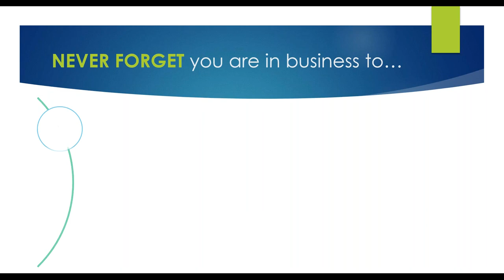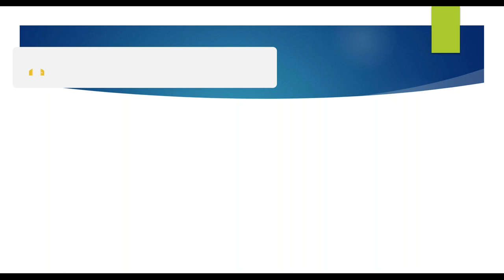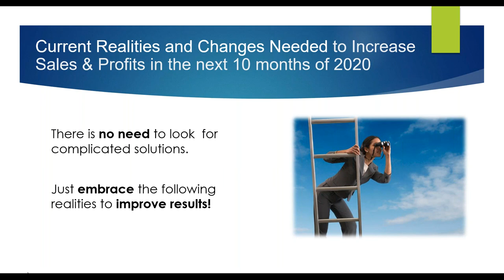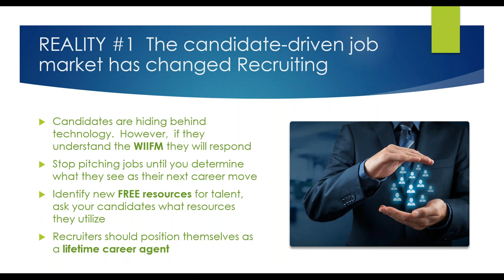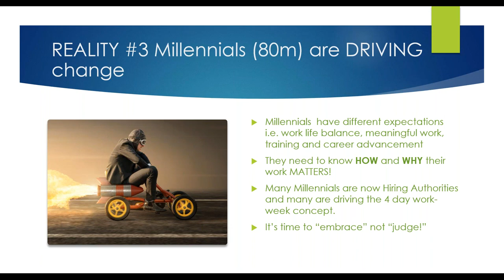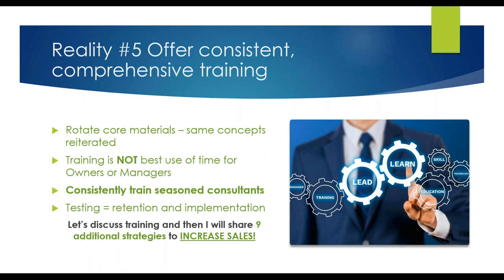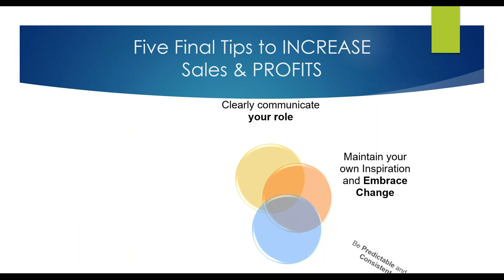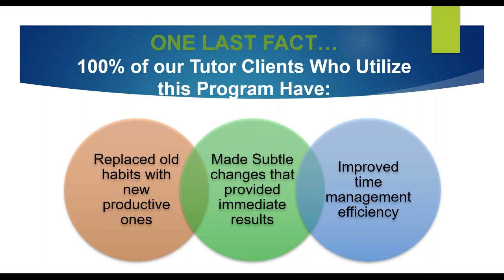Increase Sales and Profits in the Next 10 Months of 2020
Join Barb Bruno, CPC, CTS as she presents training for Staffing and Recruiting Firm Owners and Managers.

It’s hard to believe that almost two months are behind us, with only ten to go in 2020.  It’s important to ask yourself the following questions:

•  Did your company hit or surpass goals?
•  If goals were NOT attained, what happened?  If you erased them – what message did you send to your team?
•  What changes will you and your team implement, to improve results for the remainder of 2020?

According to Albert Einstein “You can’t do things the same way and expect different results – that’s the definition of insanity”

So, the burning question becomes “As an Owner or Manager - What changes SHOULD you make?”  The answer to that question will be addressed during this session.  We will also address the following:

1.  This is a candidate-driven job market and recruiting has changed
2.  The client development process has changed
3.  Millennials are driving change and are now 50% of the workforce and many of them are now your hiring authorities
4.  Your current team is either helping or hindering achievement of goals
5.  Training must be consistent, comprehensive and interactive

Learn More about Barb's Online TOP PRODUCER TUTOR Training Program for Recruiters (Includes Recruiting Training, Sales Training, Live Weekly Webinars, Live Bi-Weekly Coaching Calls and access to a Resource Library) :

Good as Gold Training Inc.